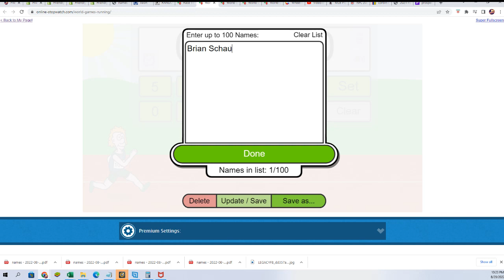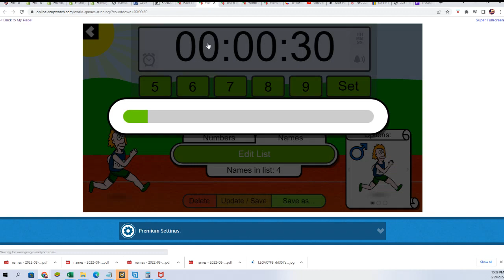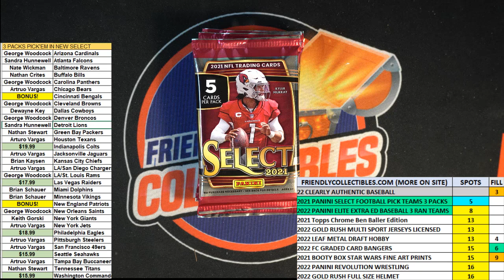2022 Clearly Authentic Baseball FILLER ID 22CLEARLYBASE104